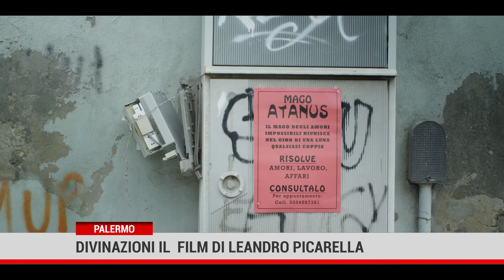DIVINAZIONI : il nuovo film di Leandro Picarella 25 10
Servizio giornalistico di Alessandra Costanza andato in onda al tg Medianews di Teleone ch 19